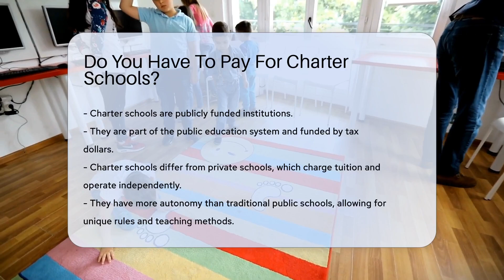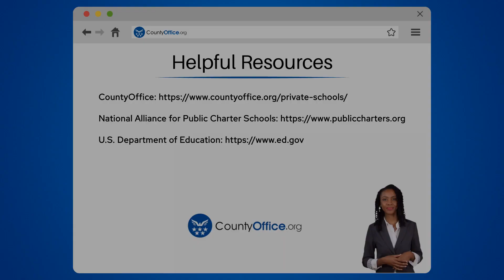Do You Have To Pay For Charter Schools? - CountyOffice.org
Do You Have To Pay For Charter Schools? Unlock the secrets of charter schools with our latest video! Dive into the world of public education and discover whether charter schools come with a cost. Unlike private schools that rely on tuition fees, charter schools offer a different approach to education without the tuition. They're publicly funded, providing innovative and personalized learning experiences. But what about the extras? We'll explore what costs might be involved outside of the core educational program.

 Charter schools have the freedom to set their own rules and teaching methods within the public education system. Our video will guide you through the ins and outs of charter schools, their funding, and what it means for your pocket. Don't miss out on understanding this unique educational option that's part of the public system. Be sure to check your state's specific charter school laws for the most accurate information.